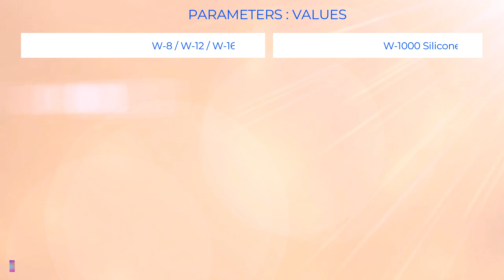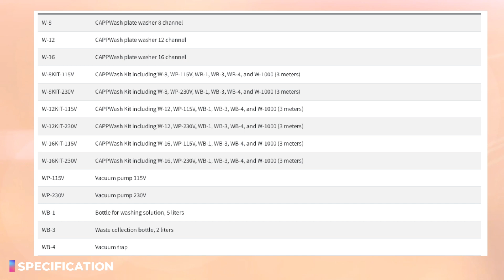CAPPWash Microplate Washer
0:00 - Intro
01:21 - Installation
02:02 - Adjustment of Depth
02:27 - Operation